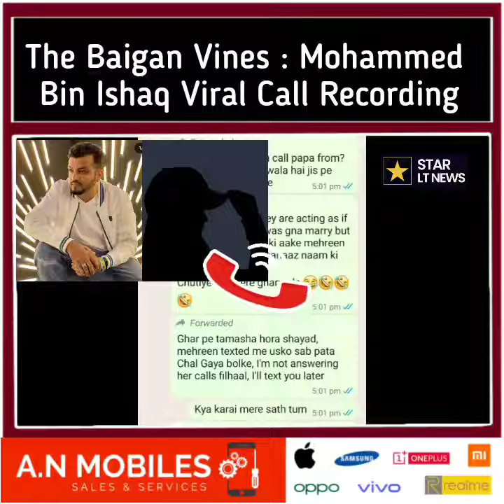The Baigan Vines : Mohammed Bin Ishaq Viral Call Recording